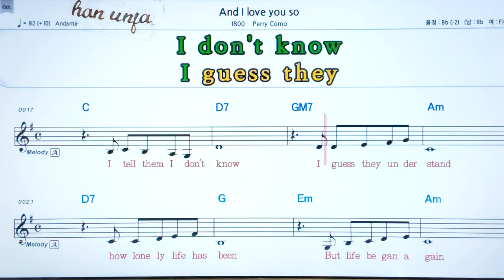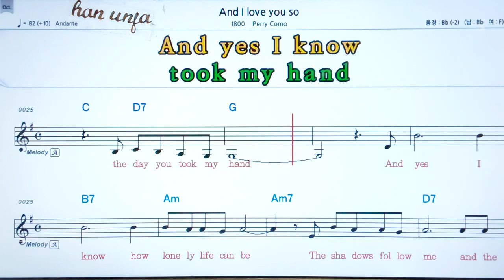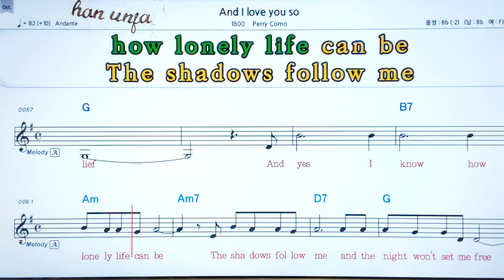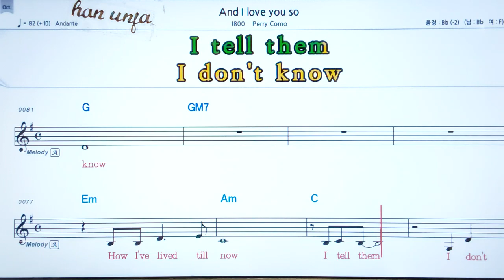💖And I love so/Perry Como 👍MR,가라오케 악보 코드 가사 ,Karaoke반주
And I love so/Perry Como*카라오케 전문 채널(Live Sound)カラオケ✌✔계속 업데이트합니다.💖